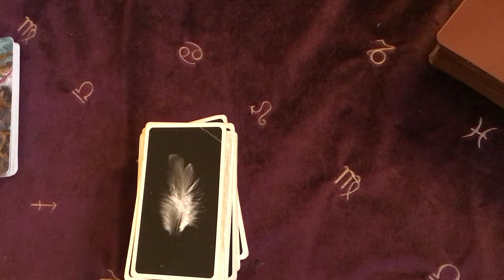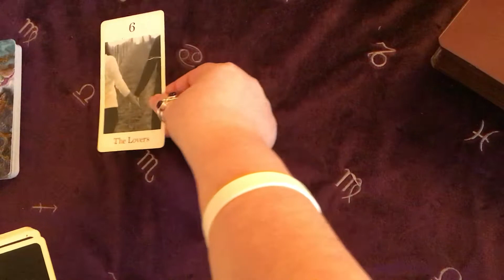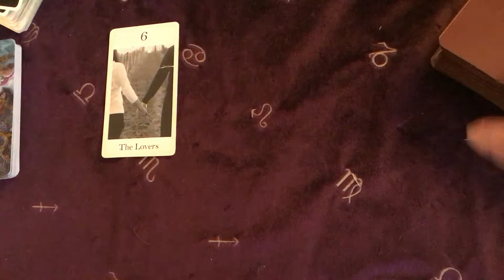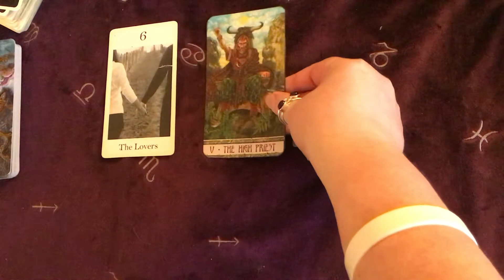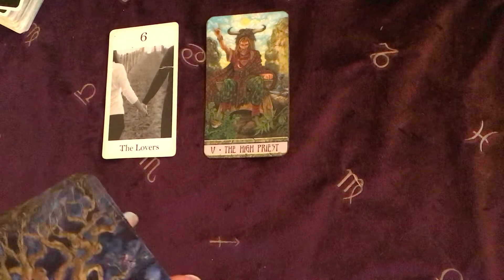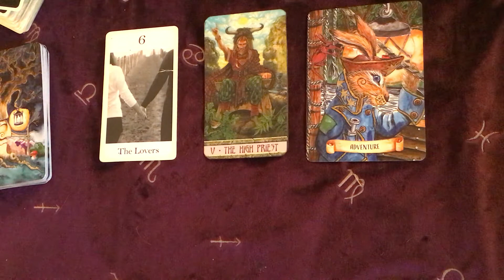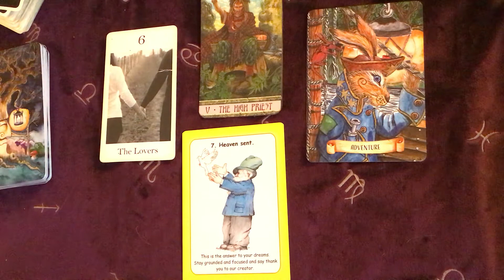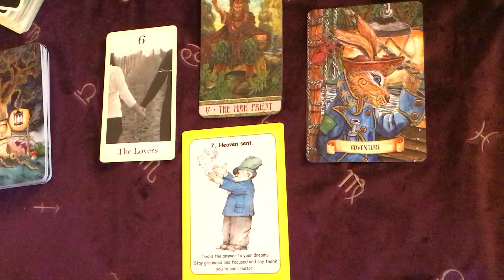🔮Weekly Tarot and Oracle reading🔮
Here is this week's tarot and oracle

My name is Jane and I am an intuitive Tarot reader , counsellor, coach, and general student of life. My youtube channel offers daily guidance , tarot , oracle & angel deck reviews and un boxings, tarot tutorials etc.
 I hope that you enjoy what I am offering here, if you do please give the videos a like or make a comment I love to interact with you all, thank you for watching x Please do like and subscribe to my channel and please do share with your friends, thank you 😊
If you would like to support my channel please just click the paypal button in the right hand corner of my header bar, I also now have a patreon so please do visit that if you would like to support me, there are going to be lots of patreon rewards and specials over there too. If you would like to book a private reading with me please visit my or through my face book page Crystal Sparkles Readings.